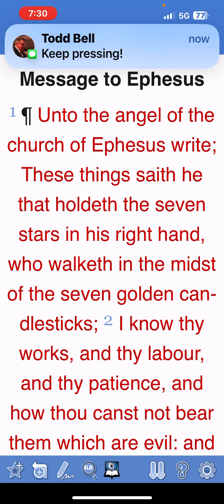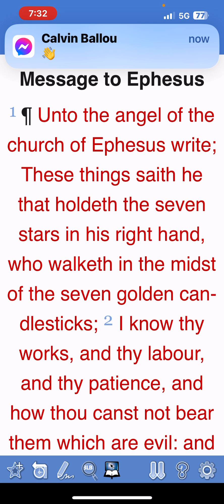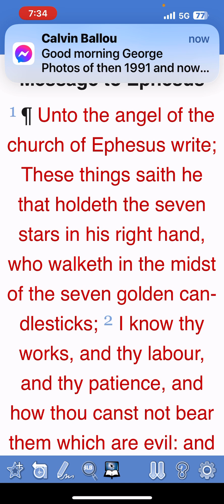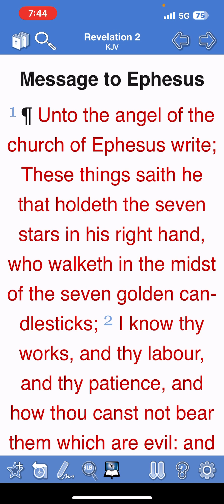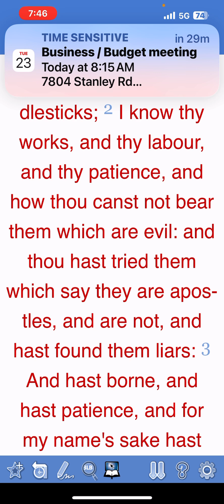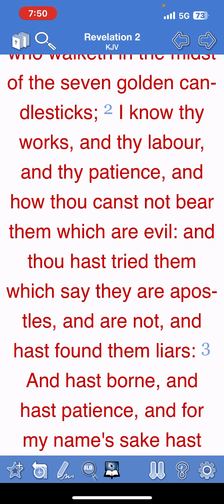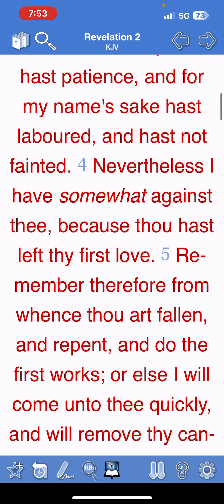⚠️ ⛪️ A “Model Church” and Christ’s Warning of THIS Sin‼️